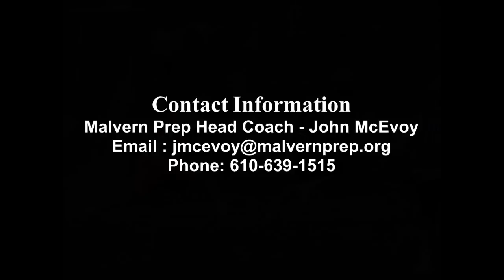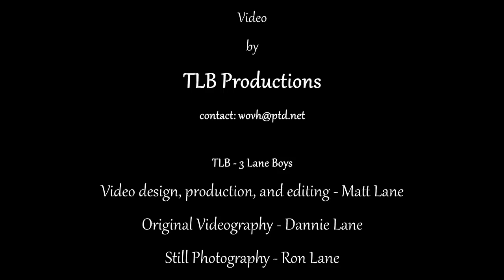Scott White 2018 Lacrosse Highlights U15 National Championships 2014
Scott White Lacrosse Highlights
Malvern Prep 2018